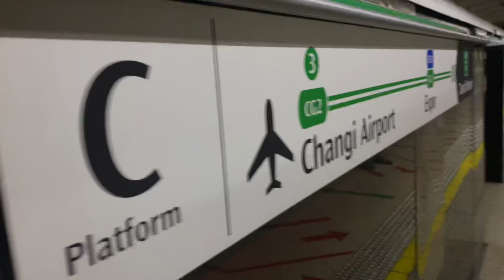[Amazing Day!][SMRT] C751B (327/328) from Tanah Merah to Expo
-Train Details
C751B (327/328)
Build By: Kawasaki Heavy Industries
Year Build: 2000
Year Entered Service: 2000
Year Refurbished: N/A
Motor: IGBT-VVVF (Fuji Electric)
TRN: 103

Was very amazed that 327/328 was deployed on CGL!

When taking public transport, please wear a mask, refrain from communicating with others commuters and practice good personal hygiene. Also it is highly recommended to scan the SafeEntry QR code at the MRT stations. Together we can beat COVID-19.

Train service timings and interval will be the same as Pre-Circuit Breaker.

Clink on this link for train service changes on the Thomson-East Coast Line.

Only the Changi Airport Skytrain service between T1 and T3 will be in operation.

Do take note that Standard Tickets will be phased out by 10/03/2022.

KTM Shuttle Tebrau service has be suspended until further notice.